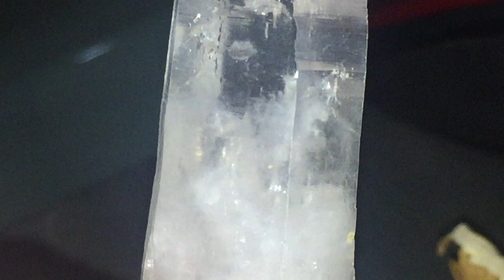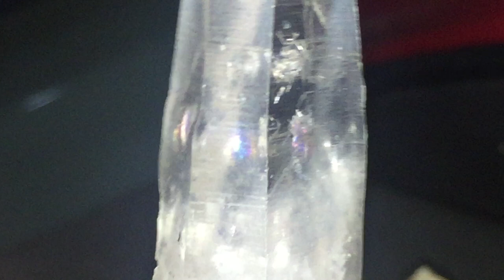KRİSTAL KUVARSIN BÜYÜME ÇİZGİLERİ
KRİSTAL KUVARS YAŞIYOR MU? , LEMURİAN SEED KUVARS, QUARTZ, ANKARANIN DEĞERLİ TAŞLARI ...